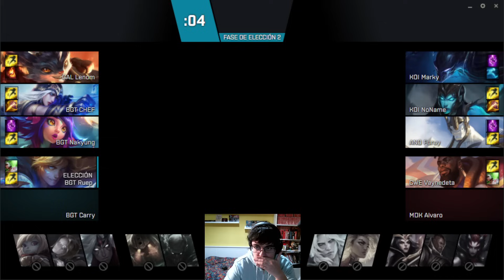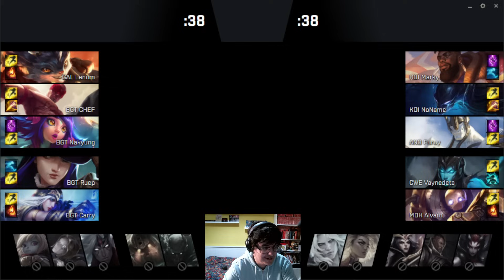Blitzcrank magistral de Alvaro, la joyita de MAD Lions KOI en ChampionsQ junto a Marky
Alvaro y Marky hacen magia en la ChampionsQ